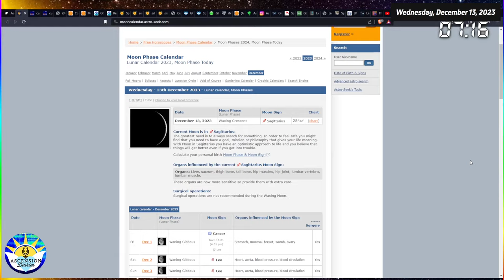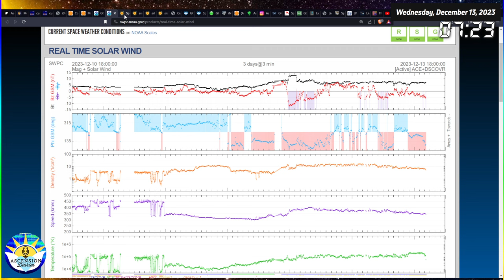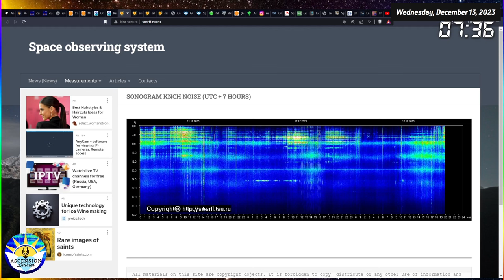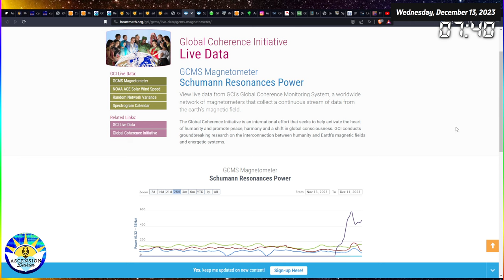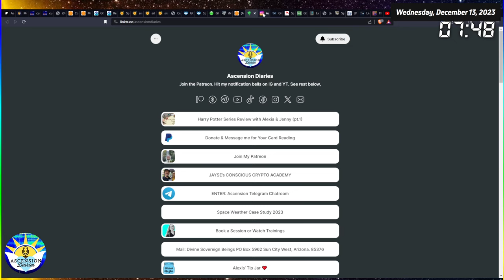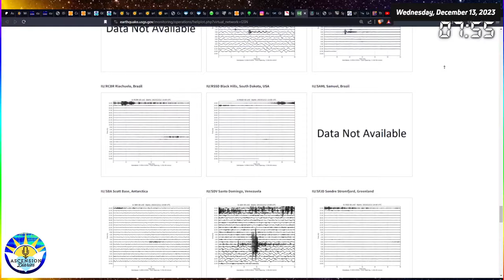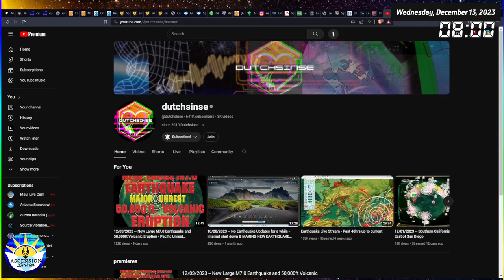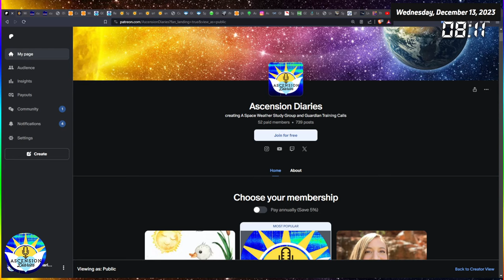Comet Anomalies & Geminid Meteor New Moon